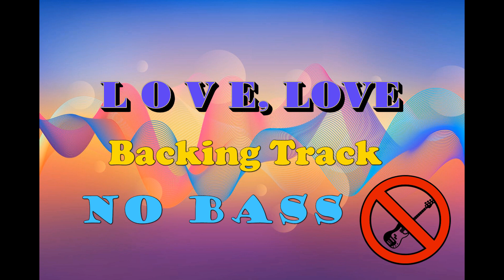Jana Alayra - L O V E, Love Backing Track (No Bass)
Key Signature: D/Bm

And please specify what key signature so that I can transpose and upload it right away.

       =CREDIT TO=

Song Title: L O V E, Love
Artist: Jana Alayra